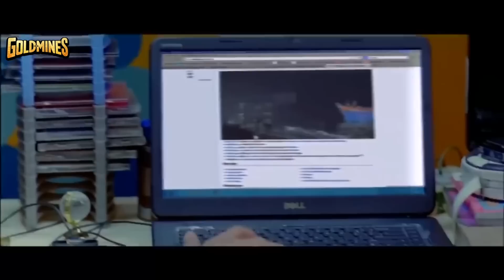राष्ट्रगान का अपमान करने वाले इस गुंडे को सूर्या चुन चुन के मरता है